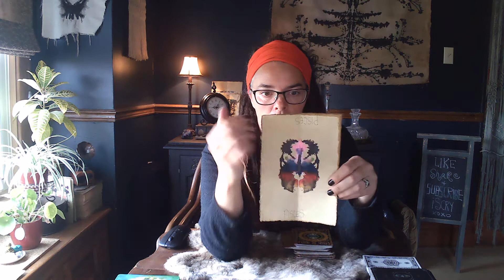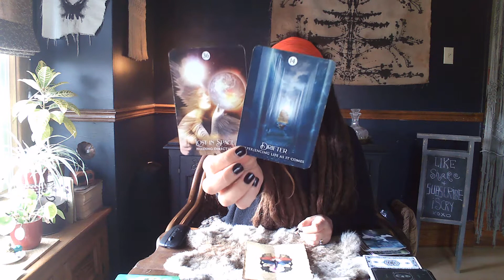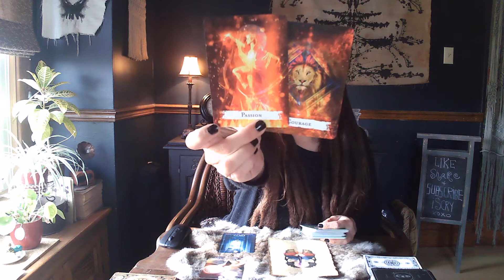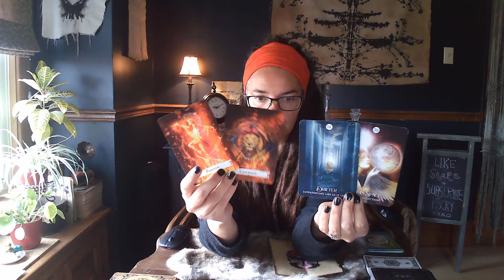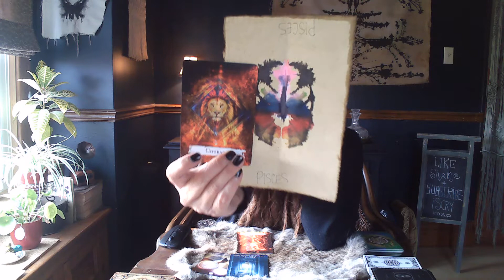iScry Pisces | Portals, Spirit stepping in, Near life/death, Courage, Succubus & Possessed/Possesser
Pies, here is your Rorschach & reading. Shared to inspire individual insights & illuminations.Thank you for the space held to extend what I see, sense and feel. Love Steph and the iScry spirits xo